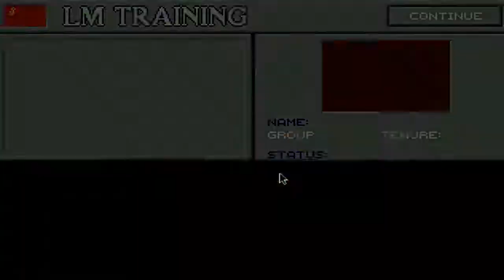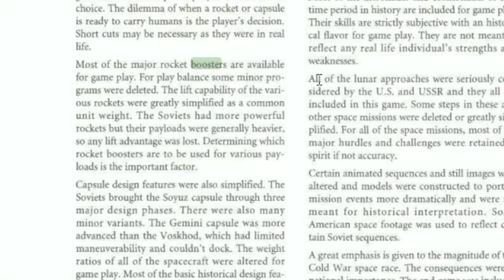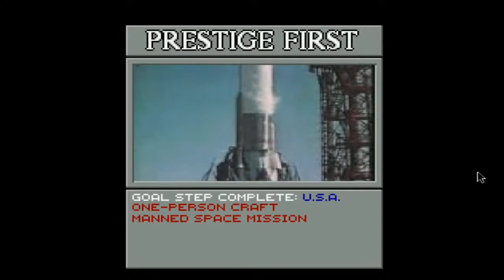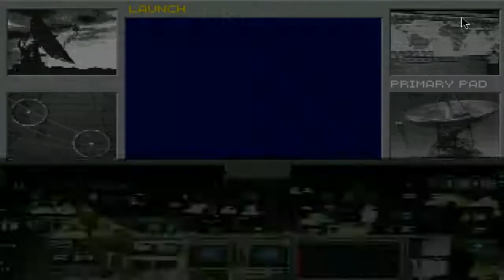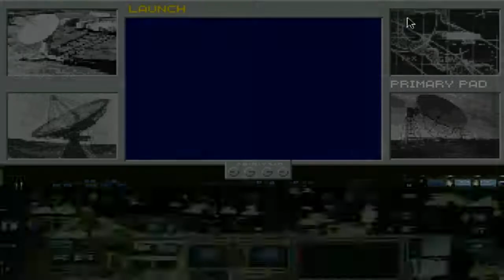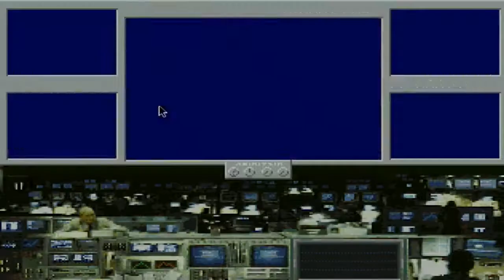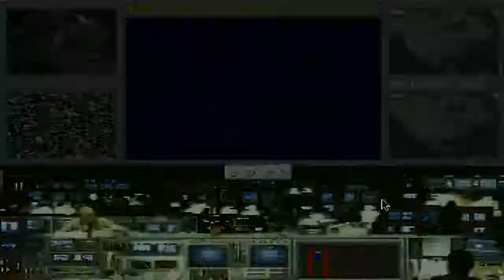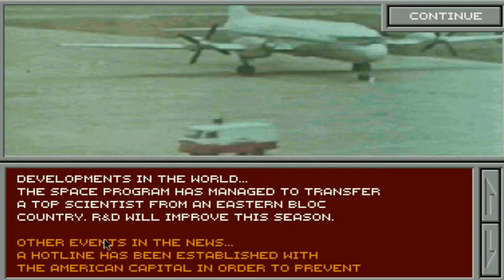Race into Space - Soviet Union (2)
In this short series, we take on the challenge of beating the USA to the Moon as the Soviet Union. Having been newly appointed as Chief Designer, can I take us the distance?

"Race Into Space a free software version of the Liftoff! board game by Fritz Bronner, originally developed by Strategic Visions and published by Interplay in 1993 and 1994 as Buzz Aldrin's Race Into Space.

This project was born in 2005, when the original developers re-obtained rights to the game and released it under the GPL. The project made many releases, each containing more bug fixes and minor features, until releasing 1.0 in 2011."

Race into Space was developed by Strategic Visions, and published by Interplay Entertainment. It is now freely distributed by the developers to the public under a GNU General Public License version 2.0 (GPLv2).